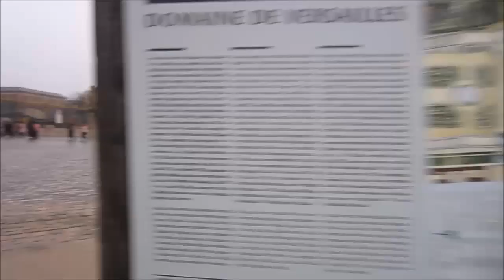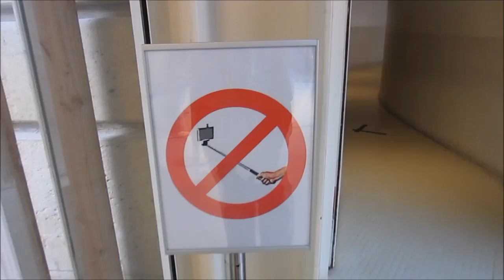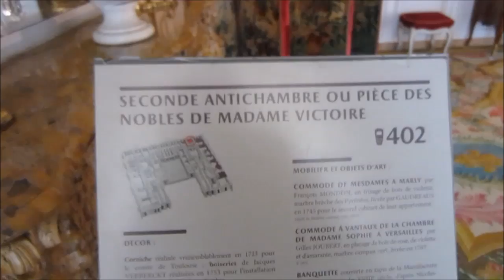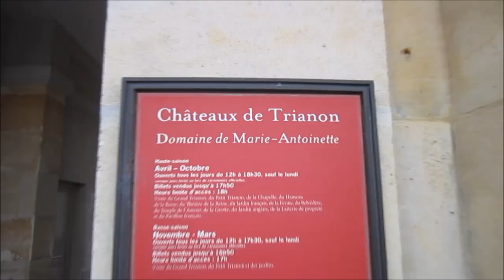A day in Versailles - Palace of Versailles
Château de Versailles lies some 20 kilometers southwest of the French capital and it is easy to reach by the commuter train. If you plan a day trip to there you should arrive early in the morning that you have enough time to discover the gardens of Versailles and all the other subsidiary structures like Grand Trianon, Petit Trianon,Pavillon de la Lanterne and the Ménagerie.
You also can book your tickets online and download it to your smartphone to avoid long queues at the ticket counters. People under 26 years old who are residents of the European Union are entitled to free admission.